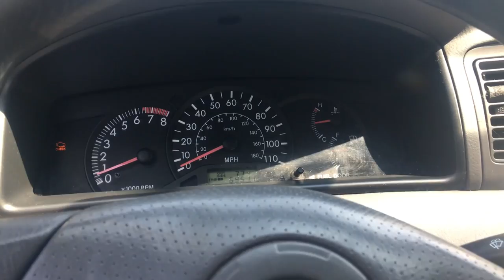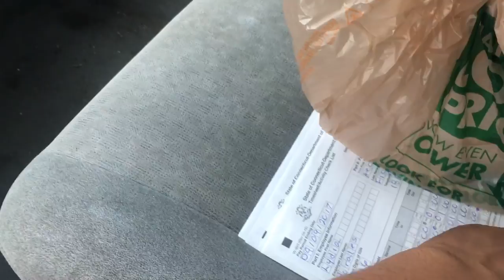Scrape Gang | accord breaks again and the mini truck gets a dope duck bill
in todays video The bolts that hold the headers together broke off and were making the Accord sound like crap. luis got creative and made his own duck bill out of license plates.